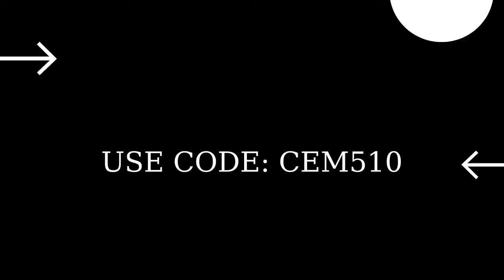Find bottles of Desert Sand in the wreckage west of Pleasant Park Fortnite Color Bottles Toona Fish